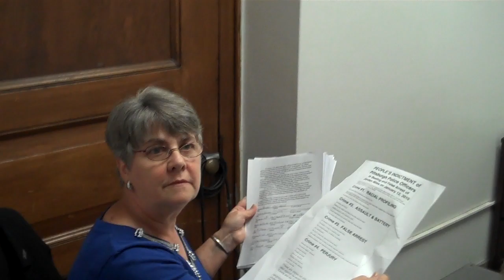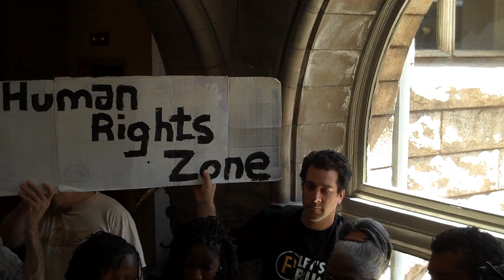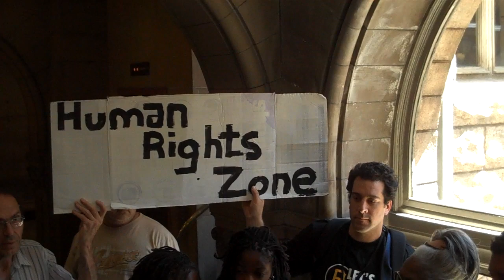Jordan Miles campaign petition delivered to DA Zappala's office, County Courthouse, Pittsburgh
June 3rd, 2011 video of petition delivery by Zappala's office features comments by Brandi Fisher, Kenneth Miller, Tim Stevens, Terez Miles and Pete Shell.

PRESS RELEASE -- June 3, 2011 -- PLEASE ANNOUNCE
Alliance to Deliver Petitions to DA's Office
Community Pressure for Justice in Jordan Miles Case Continues

Pittsburgh, PA -- Frustrated that it still hasn't heard from DA Zappala concerning their request that he file criminal charges against the three police who brutalized Jordan Miles, the Alliance for Police Accountability (APA) will deliver several hundred petitions to his office:

 Friday, June 3, 11.30am
Allegheny County Courthouse
436 Grant St., Pittsburgh

They will give a brief statement to the press outside the courthouse, and then proceed to the DA's office to deliver the petitions. Last week the APA held a "People's Indictment" of the police who beat Jordan Miles and posted the suggested charges on the Allegheny County courthouse door. These charges were: Racial Profiling, Assault and Battery, False Arrest, and Perjury.

Ongoing actions for justice: The APA is planning several additional actions for justice and police accountability:

Wed, June 15 @ 10am: Introduction of Police Reporting and Accountability Bill 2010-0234 at City Council Standing Committee Meeting City County Building - 414 Grant Street. Members of the APA will urge City Council to pass the bill.

Sat, June 25 @ 1pm: March and Rally for justice for Jordan Miles. From Freedom Corner (Center and Crawford-Hill District) to the Allegheny County courthouse.